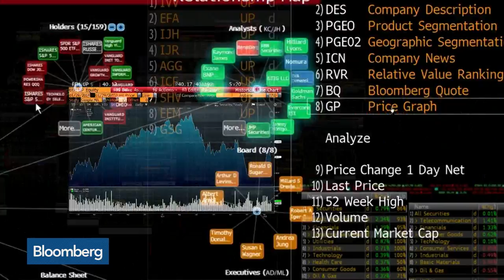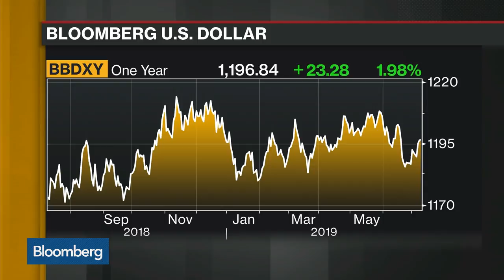Avoid Equity Markets, Says Commerzbank’s Dixon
Jul.09 -- Peter Dixon, global equities economist at Commerzbank, discusses his outlook for the bond market, equities and the U.S. dollar. He speaks on “Bloomberg Daybreak: Europe.”